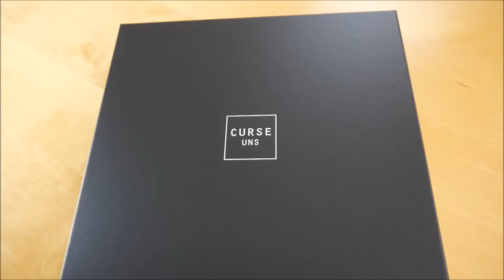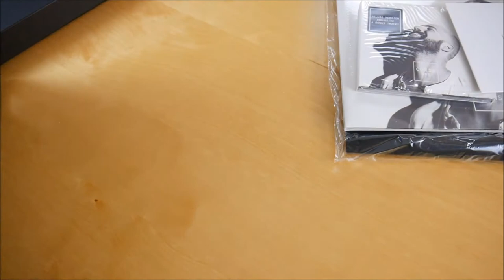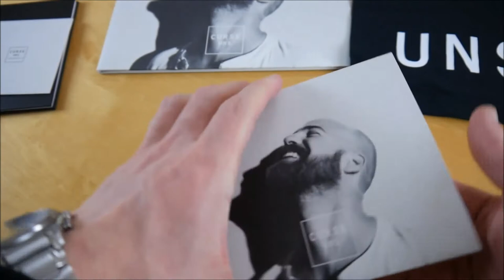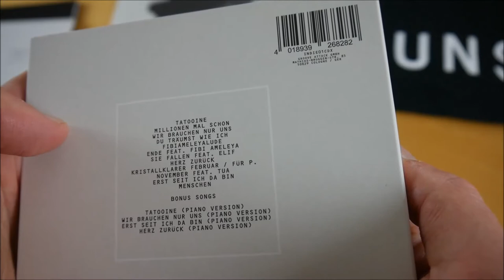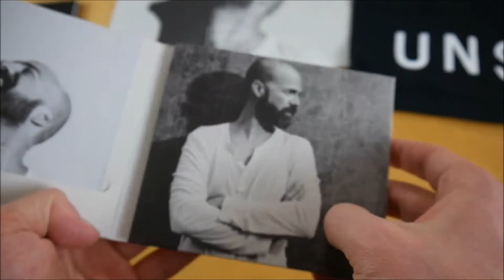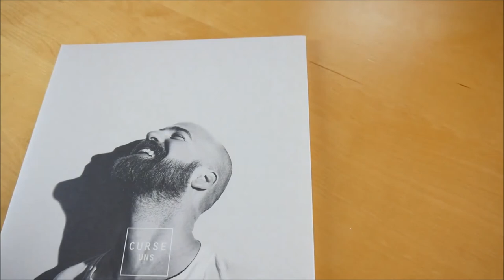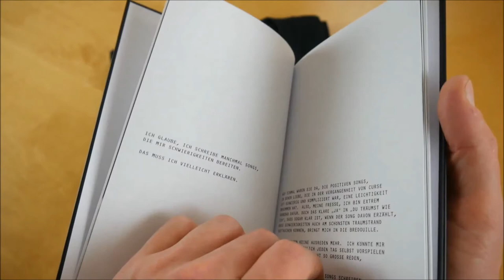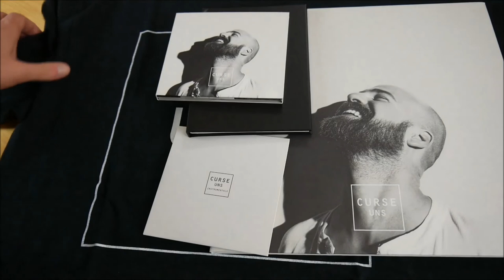Curse - Uns Box Unboxing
In diesem Video zeige ich euch die Uns Box von Curse.
► Hier könnt ihr das Album kaufen:
Weitere Musik von Curse

► ALBUM INFOS
Curse – Uns
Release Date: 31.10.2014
Kaufpreis: 41,99 €

Uns Box Inhalt:
- Album CD
- Album Instrumentals
- Album Vinyl
- T-Shirt
- Buch

Uns Tracklist:
01. Tatooine
02. Millionen mal schon
03. Wir brauchen nur uns
04. Du träumst wie ich
05. Fibiameleyalude
06. Ende (feat. Fibi Ameleya)
07. Sie fallen (feat. Elif)
08. Herz zurück
09. Kirstallklarer Februar / Für P.
10. Novemeber (feat. Tua)
11. Erst seit ich da bin
12. Menschen
13. Tatooine (Piano Version)
14. Wir brauchen nur uns (Piano Version)
15. Erst seit ich da bin (Piano Version)
16. Herz zurück (Piano Version)

Uns Info:
Das neue Album von Curse erscheint am 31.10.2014 über Indie Neue Welt.